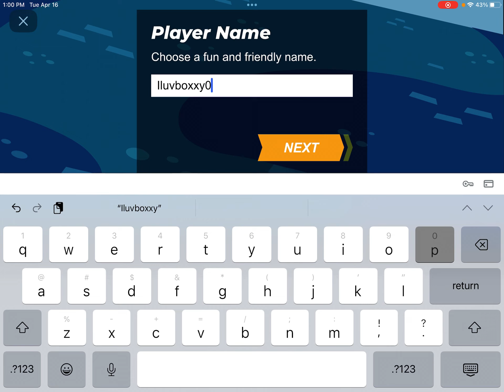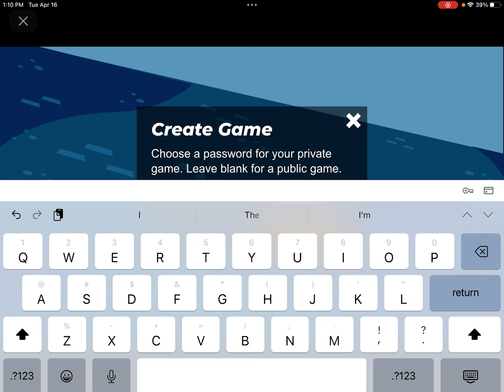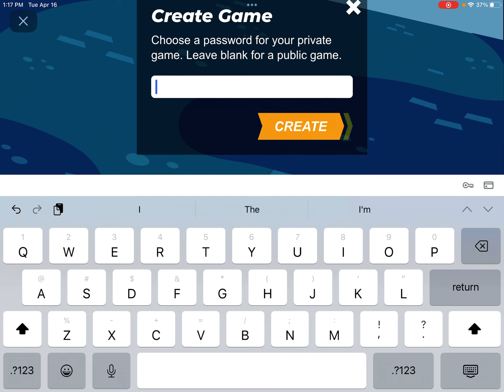See kids I went back to school